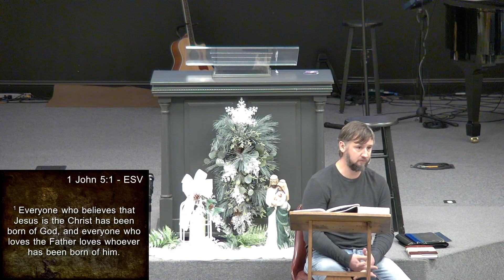1 John 5:1-6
Chris Brown
December 11, 2022
Wills Valley Community Church, Fort Payne, AL